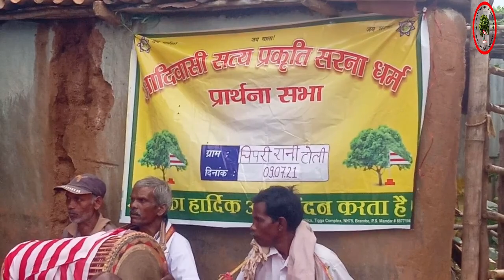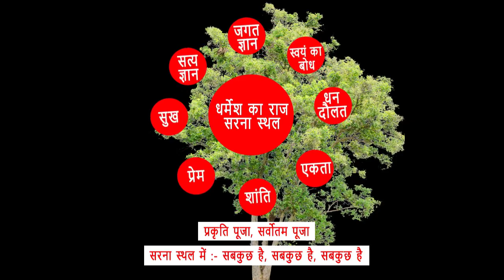बिशुनपुर{गुमला} में घर-घर प्रचार-प्रसार। CHITRANJAN ORAON.